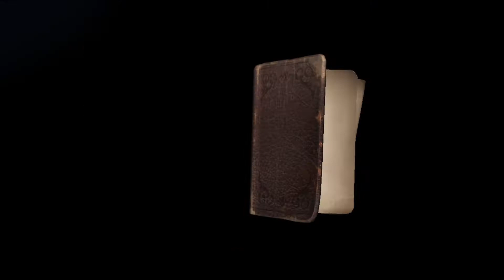Light Gameplay || IDENTITY V DEATHNOTE Crossover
Hello it's me Sisilya! I got Light on my 63rd pull and I am very grateful for it! I hope you all enjoy this gameplay because I got very stressed while playing XD

ID: 30577864
Server: Asia